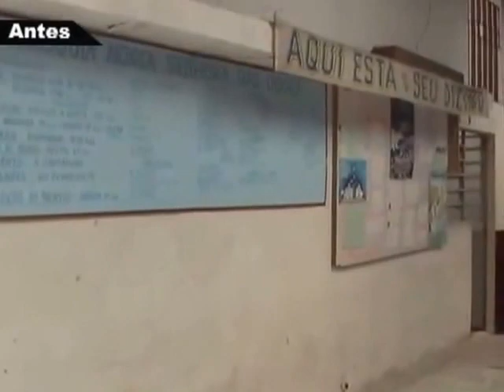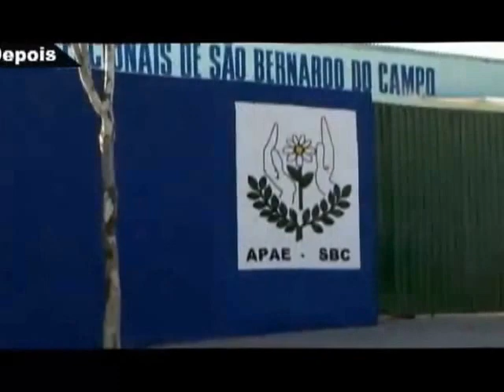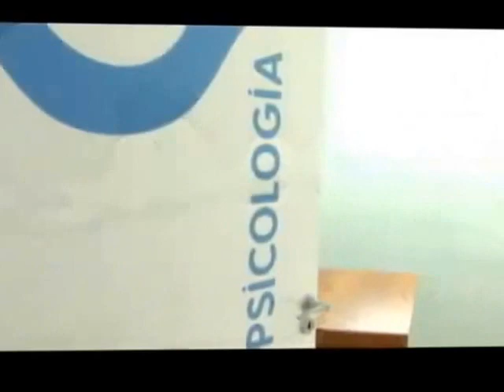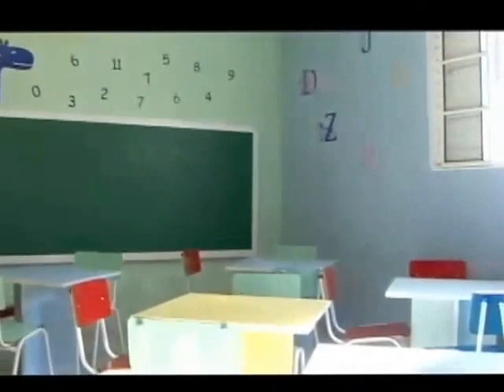Polo Design Center | PAELLA Beneficente